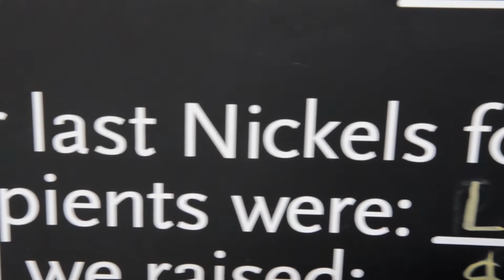Cypress Shorts - Nickels For Nonprofits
Cypress School was the recipient of Whole Foods Market in Petaluma's "Nickels for Nonprofits" program. A special thanks to the staff and community of Petaluma, Ca. for your support of Cypress School!